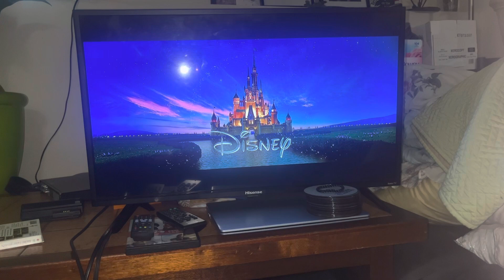Post Credits/Disney/Pixar Animation Studios [closing] (2017)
“Cars 3” (2017) On Disney+